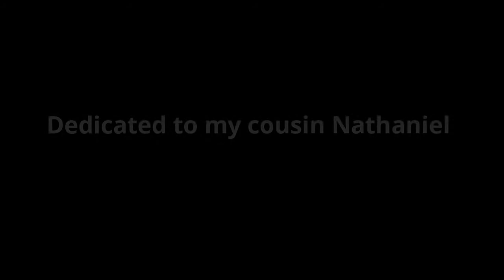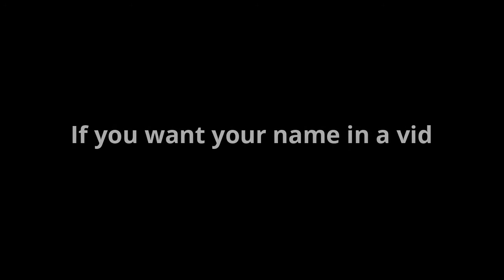Ultimate monster jam derby.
Shoutout to Hassan and my cousin Nathanial